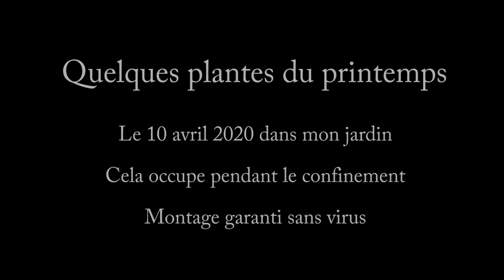Plantes du jardin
un petit moment de zénitude